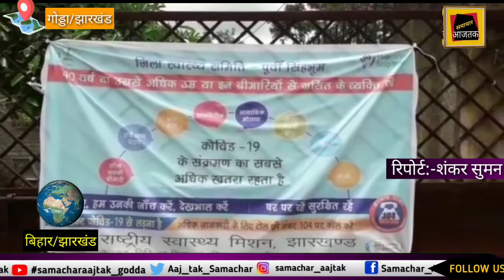महागामा विधायका हुई कोरोना पॉजिटिव उन्होंने सोशल मीडिया के माध्यम से दी जानकारी